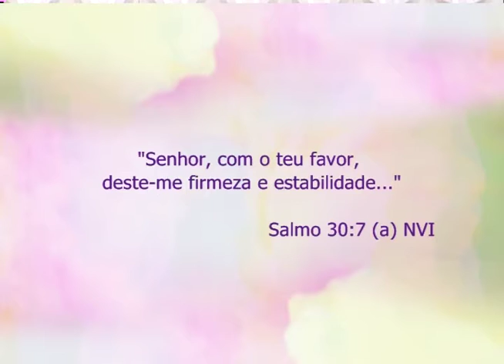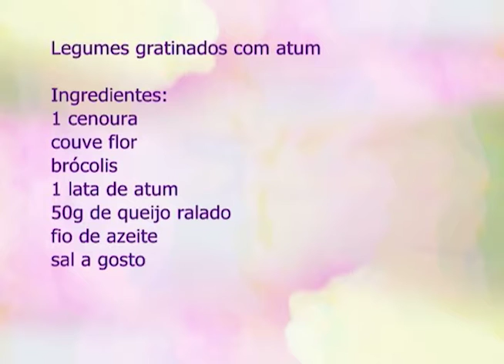Espaço Feminino - Hábitos que a família deve manter: A oração - 22/08/2016